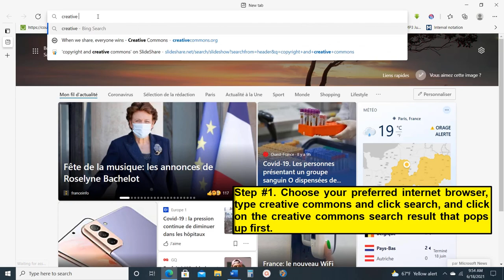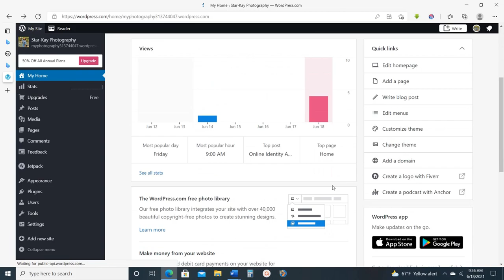How to Licence your word press website under a CC License